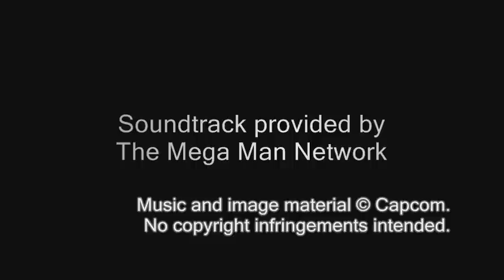Mega Man Star Force 2 OST - T12: Snowstorm (Grizzly Peak Slopes - Yeti Blizzard's Stage)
Track 12

of Mega Man Star Force 2's Soundtrack.